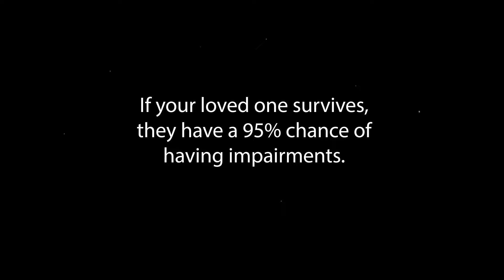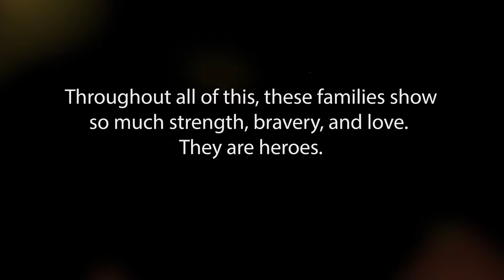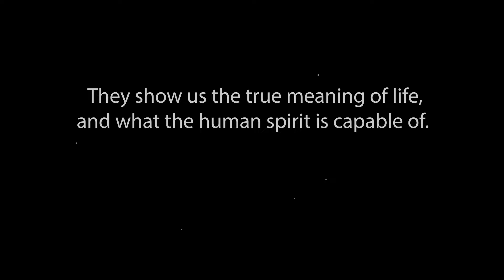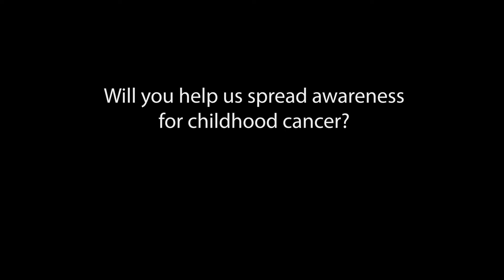Help Us Fight Childhood Cancer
This video was made to honor Nora and all the amazing childhood cancer warriors and families out there. Nora from Princess Nora’s Warrior Foundation chose this song because it makes her think about how it’s the “same old thing.” No new treatments, same old horrific side effects. But we can be the change. Please consider sharing this video to help Nora and others spread awareness.

A message from Nora’s mom-
Nora fought with every ounce of herself until her last earthly breath on 2/19/22 at only 14 months old.  I will never stop fighting in her place.
Princess Noras Warrior Foundation was born to make changes in the landscape of pediatric cancer and we will do just that. We will never stop until cures are found.

Song: Zombie (remix) by Bad Wolves